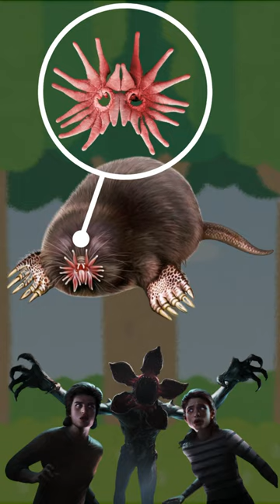【衝撃】まるで冥界の生き物！ホシバナモグラ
このチャンネルでは、動物の気になるトリビアを発信していきます！